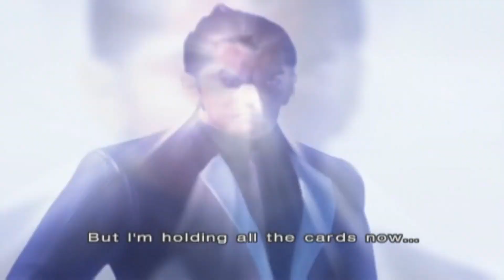Mike Looks At: Comparing Street Fighter and Tekken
Mike Looks At is a series dedicated as a critical look at any movie, tv show, game and takes a critical eye at it. Basically Mike's Soapbox without there being some philosophical slant. This will be a random series with no set schedule as I come up with topics as I go.

In This Mike Looks At on the eve of Tekken 7's release, we look at the core differences between Street Fighter and Tekken to help those who want to get into Tekken. By looking at the quintessential 2D series and comparing it to the primary 3D series.

I'm aware that the video quality is a bit shoddy with the footage out side of SFV but come Tekken 7 that wont be an issue.